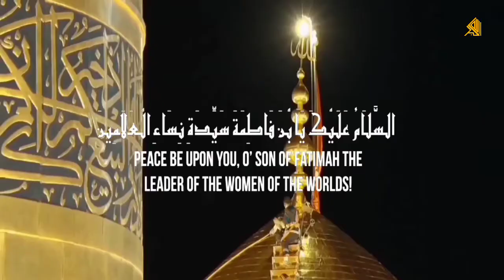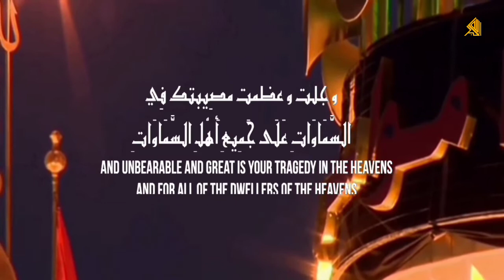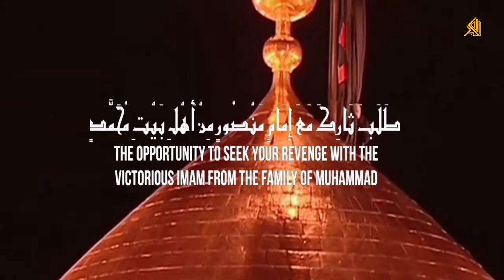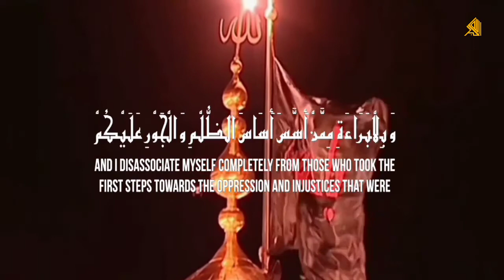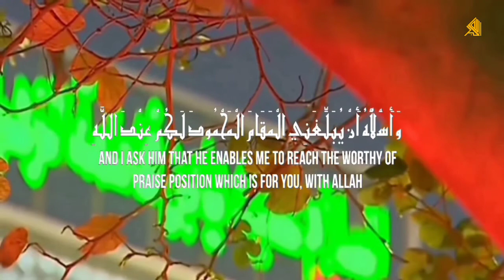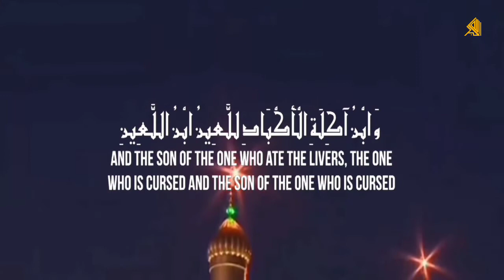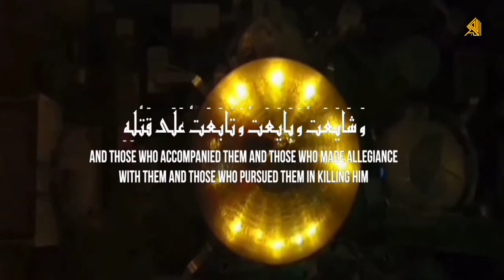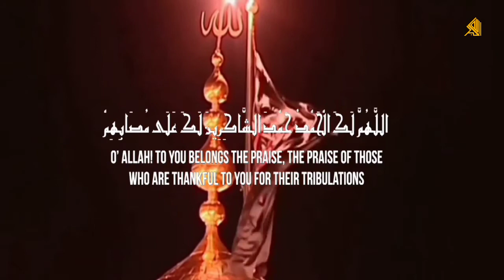Ziyarat e Ashura 😭😭:: saed ma'atigh :: ziyarat with karbala drone footage and subtitles